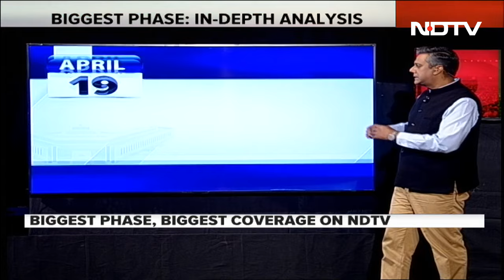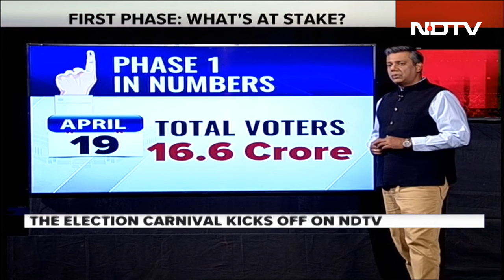Lok Sabha Elections 2024: 102 Seats, 21 States, Nearly 17 Crore Voters To Vote In 1st Phase Of Polls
The first phase of the 2024 Lok Sabha election will begin on April 19 with over 16.63 crore voters, including 35.67 lakh first-timers, heading to 1.87 lakh polling booths set up in 102 seats across 21 states and union territories. NDTV's Vishnu Som brings a special report.